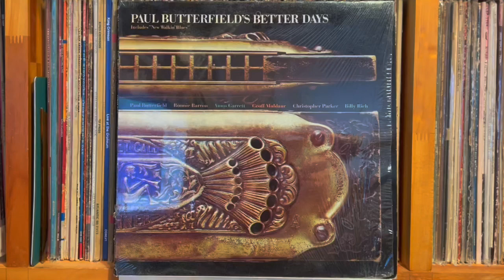New Walkin Blues - Paul Butterfield's Better Days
Paul Butterfield's Better Days - Paul Butterfield's Better Days
Rhino Records / Bearsville （US） RNLP 70877
Matrix / Runout (Side A Runout): RNLP-70877A [circle] [triangle]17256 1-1 KDISC KP S-18028
Matrix / Runout (Side B Runout): RNLP-70877B [circle] [triangle] 17256-X 1-1 kdisc KP S-18029

Pioneer DJM-300-S
Korg DS-DAC-10R
1280bps